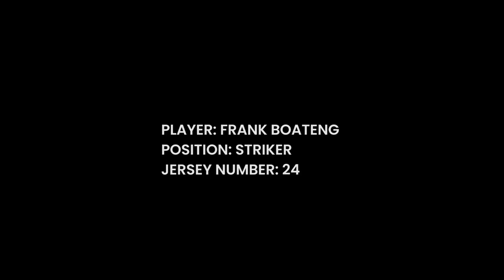Frank Boateng's playing time (Ghana vs Cameroon) CAF U-20 Cup of Nations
Frank Boateng is the player who scored the goal against Cameroon during the tournament (CAF U-20 Cup of Nations)